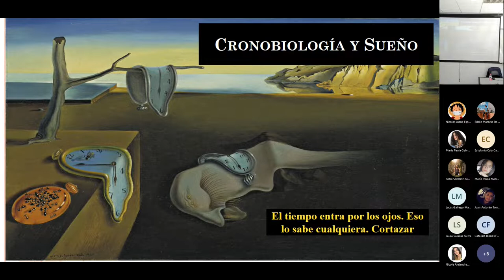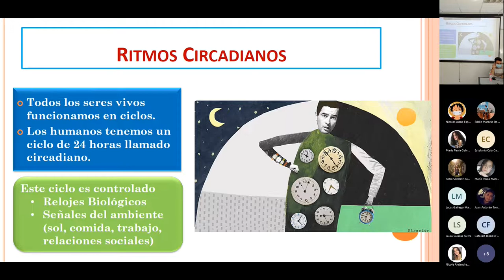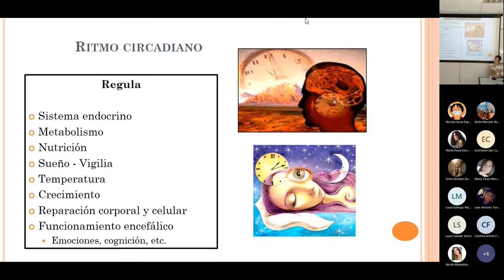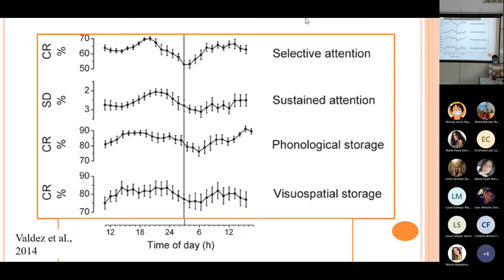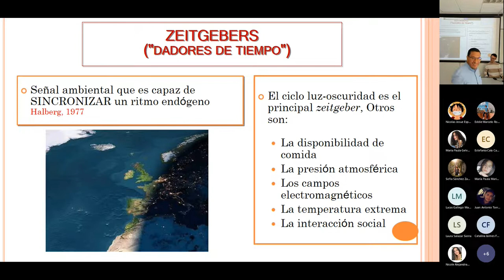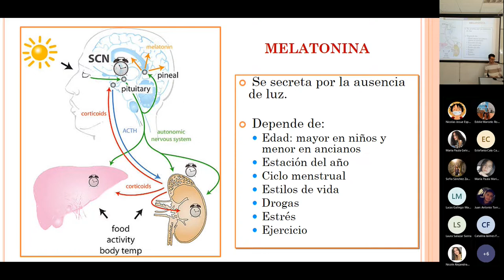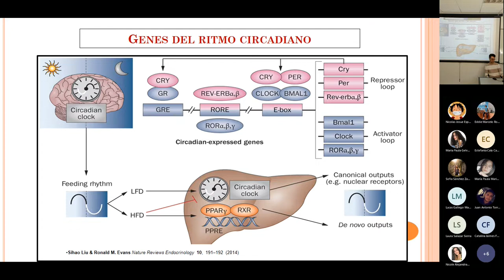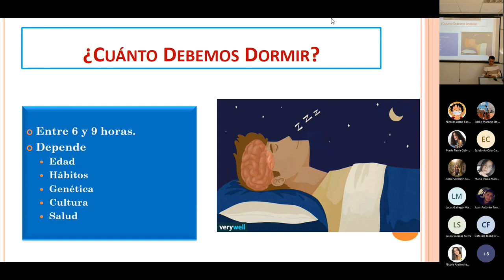Ritmos biológicos clase presencial